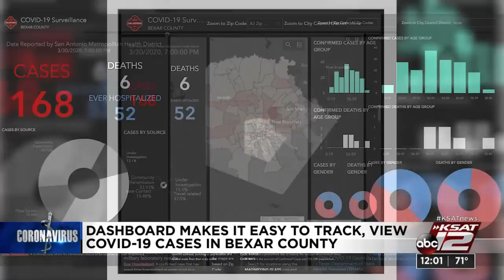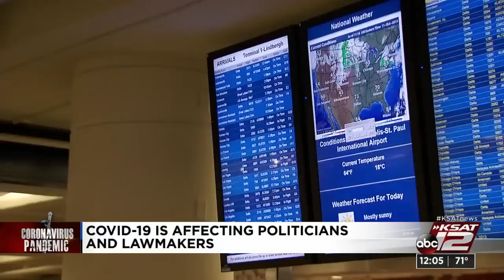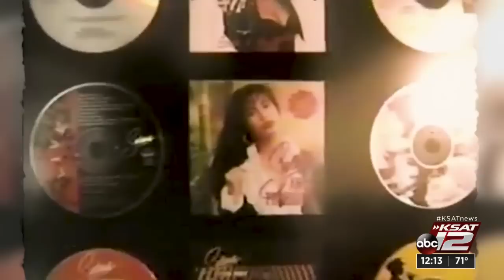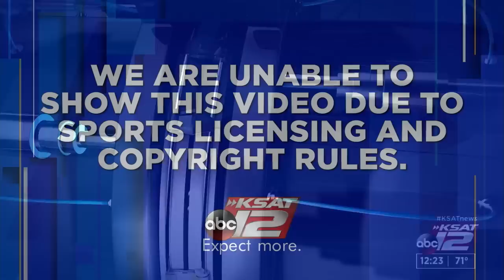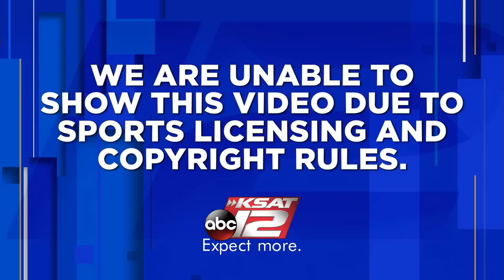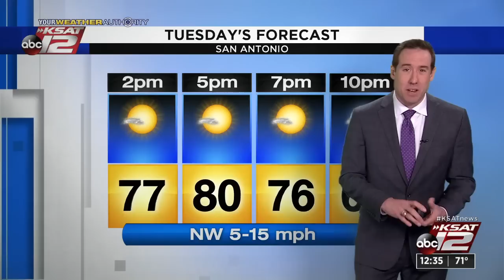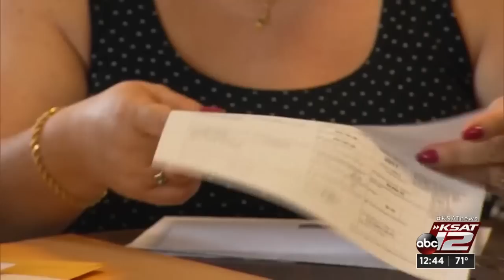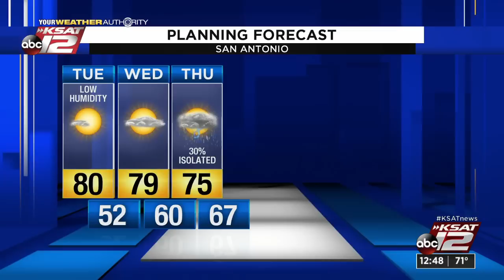KSAT 12 News at Noon : Mar 31, 2020